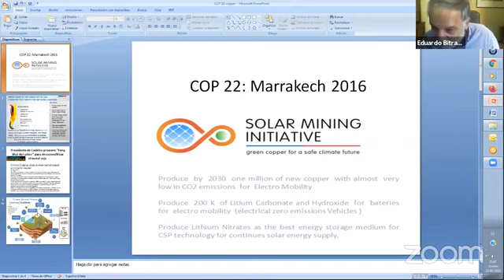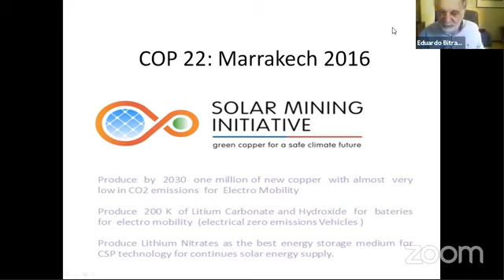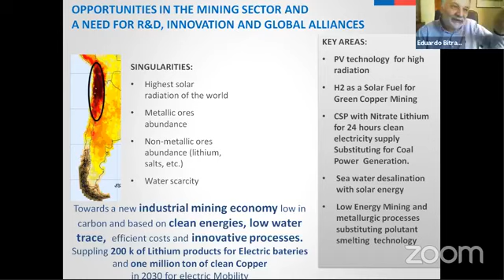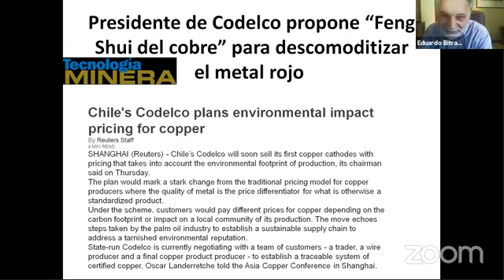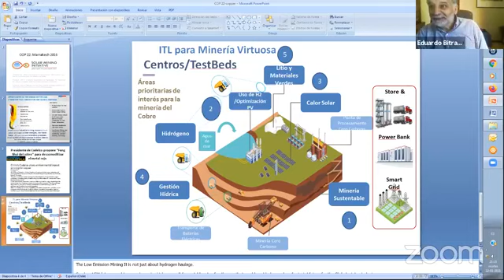Sesión XVIII Escuela Constitucional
El Rol del estado en Diversificar nuestra matriz productiva en el marco de una Nueva Constitución